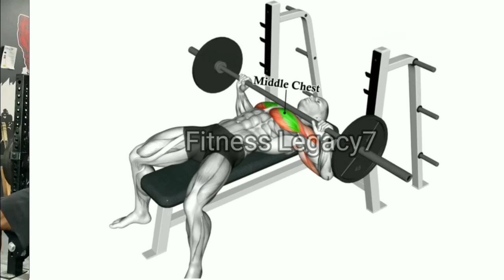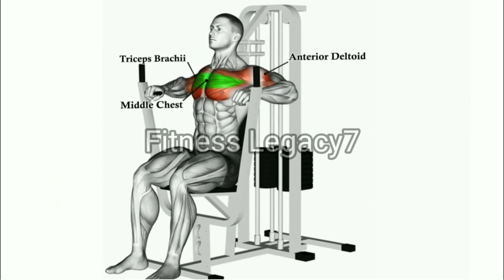10 Chest Exercises You Should Be Doing For Massive Chest || Chest Workout || Fitness Legacy7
10 Chest Exercises You Should Be Doing For Massive Chest || Chest Workout   || Fitness Legacy7

00:00 Intro
00:06 Barbell Bench Press
00:25 Dumbbell Press
00:44 Incline Chest Press Machine
01:02 Incline Dumbbell Press
01:21 Cable Cross Over High To Low
01:39 Incline Dumbbell Fly
01:58 Low Cable Cross Over
02:17 Close Grip Incline Dumbbell Press
02:36 Chest Press Machine
02:54 Chest Dips

Edit by Fitness_Legacy7
Copyright by Fitness_legacy7